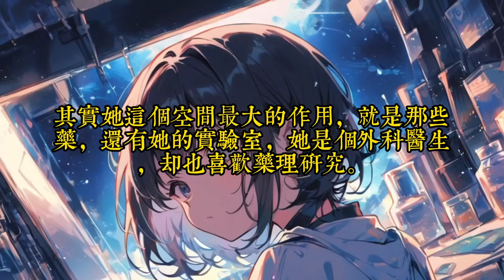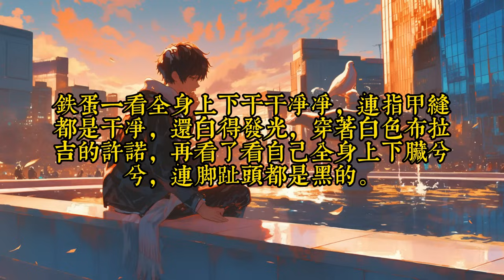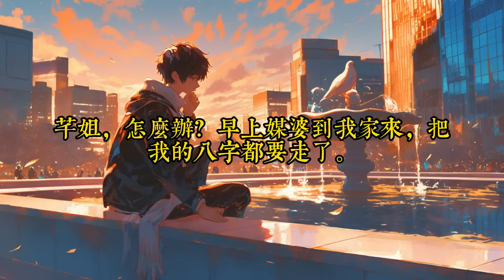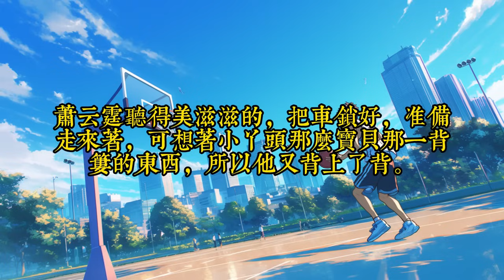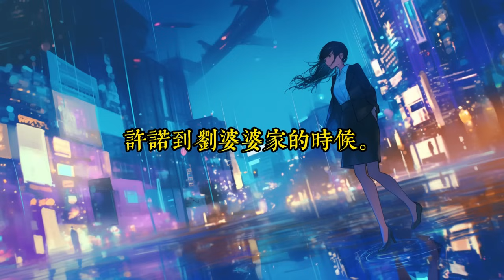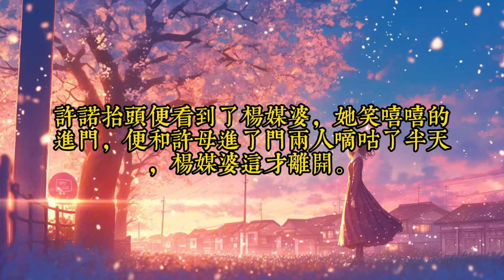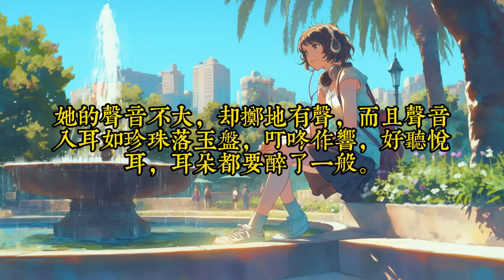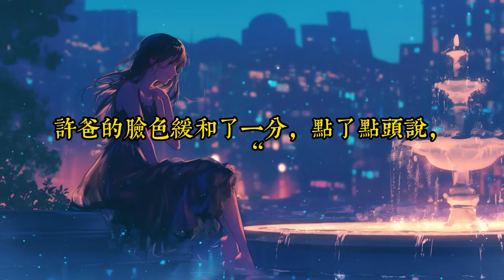《小娇娇随军后成金疙瘩全国抢宠》 1 -40